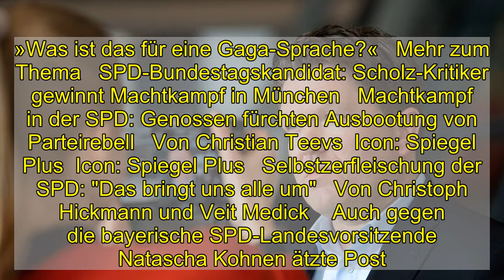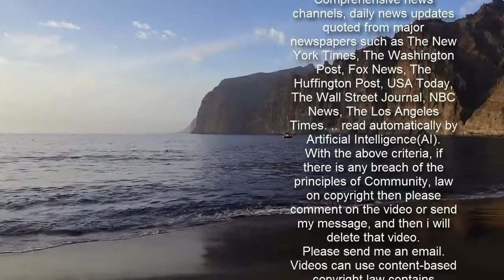SPD: Abgeordneter Florian Post rechnet mit Parteispitze ab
Der bayerische SPD-Abgeordnete Florian Post geht die Führung seiner Partei scharf an. »Alles soll in der SPD jetzt auf links gebürstet werden, und wer da nicht mitmacht, wird abgestraft«, sagte Post der Zeitschrift »Cicero«. »Man wird ja in dieser Partei inzwischen schon schief angeschaut, wenn man einen Anzug trägt!« Post sagte, Realos wie er würden »schnell in die rechte Ecke gestellt«.    Hintergrund der scharfen Töne ist eine persönliche Niederlage: Am Wochenende unterlag Post bei einer Kampfkandidatur in Oberbayern, der erste Listenplatz ging an den Gewerkschafter Sebastian Roloff. Um erneut in den Bundestag einzuziehen, müsste Post seinen Wahlkreis in München-Nord direkt gewinnen. Die Chancen dafür stehen eher schlecht.   Post äußerte sich auch zum SPD-Streit über Identitätspolitik. Er unterstützte den ehemaligen Bundestagspräsidenten Wolfgang Thierse und griff die Parteispitze um Saskia Esken und Kevin Kühnert scharf an: »Wir sollten uns von diesen Bonsai-Jakobinern doch nicht vorschreiben lassen, wie wir zu sprechen haben«, sagte Post »Cicero«. In einer Mail von Generalsekretär Lars Klingbeil habe »Kandidierenden-Plakate« gestanden. »Was ist das für eine Gaga-Sprache?«   Mehr zum Thema   SPD-Bundestagskandidat: Scholz-Kritiker gewinnt Machtkampf in München   Machtkampf in der SPD: Genossen fürchten Ausbootung von Parteirebell   Von Christian Teevs  Icon: Spiegel Plus  Icon: Spiegel Plus   Selbstzerfleischung der SPD: "Das bringt uns alle um"   Von Christoph Hickmann und Veit Medick    Auch gegen die bayerische SPD-Landesvorsitzende Natascha Kohnen ätzte Post. Die bayerische SPD ähnele unter ihrer Führung inzwischen »eher einer Sekte als einer Partei«. Vor dem Hintergrund von Umfragewerten um die sieben Prozent versuche die Parteispitze um Kohnen »mit aller Macht«, eigene Gefolgsleute auf sicheren Plätze durchzudrücken. Post ist seit 2013 Abgeordneter und gilt als Vertrauter von Ex-SPD-Chef Sigmar Gabriel. In der laufenden Legislaturperiode machte er immer wieder mit scharfen Attacken auf Finanzminister Olaf Scholz und vor allem dessen Vertraute, Ex-Partei- und Fraktionschefin Andrea Nahles, auf sich aufmerksam.    In der Bundestagsfraktion wurde Post so zum Außenseiter, die Fraktionsspitze um Nahles berief ihn im März 2019 sogar aus dem Wirtschaftsausschuss ab. Post will am Donnerstag bekannt geben, wie es für ihn weitergeht. Es gebe zwei Optionen, sagte er dem SPIEGEL: Entweder er ziehe sich aus dem Wahlkampf zurück oder er trete nur als Erststimmenkandidat an. Zwei Erklärungen werde er am Donnerstagvormittag verschicken, so Post. »Eine von mir persönlich und eine von meinem politischen Wahlkampfleiter, Münchens Altoberbürgermeister Christian Ude.«